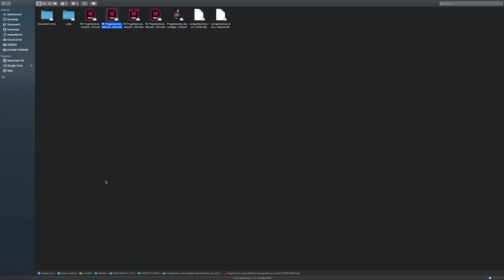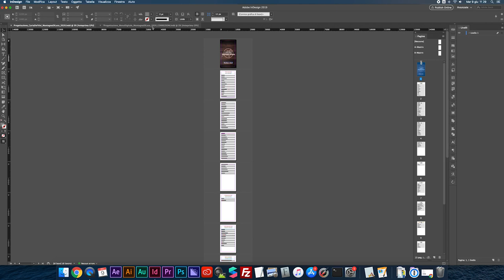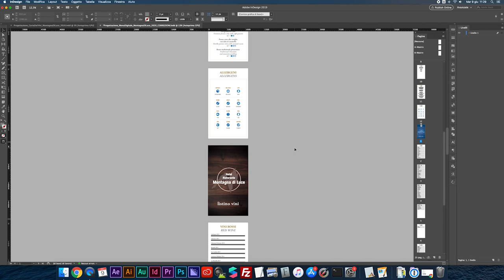InDESIGN: importare pagine da un altro documento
Ecco come si fa per spostare delle pagine da un documento a un altro con InDesign.